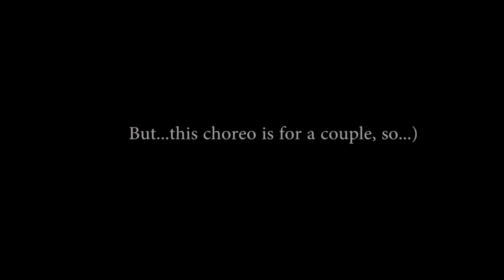SHAGGY 'Hey sexy lady' by DHQ Fraules feat Fraules girls & Camron One shot